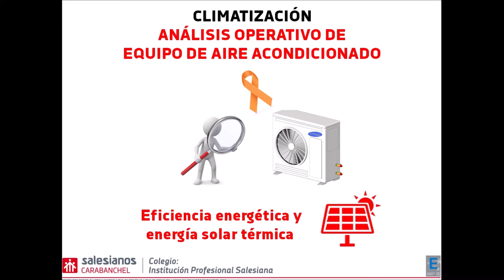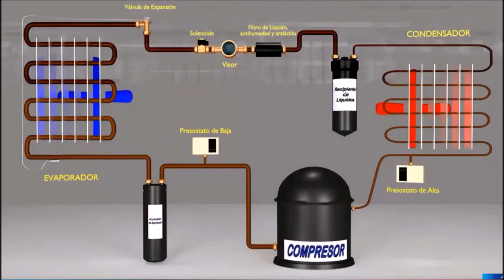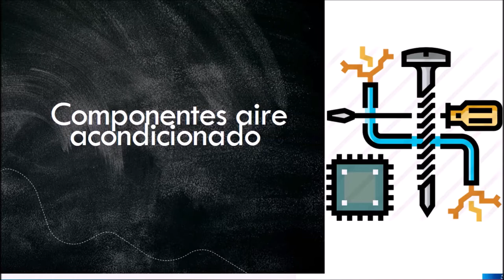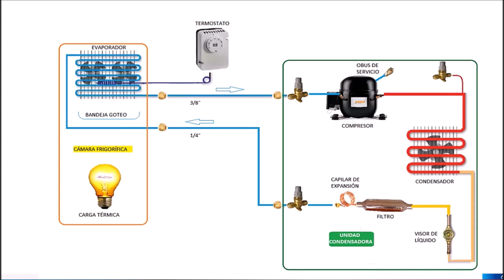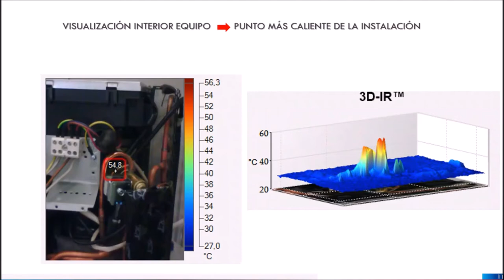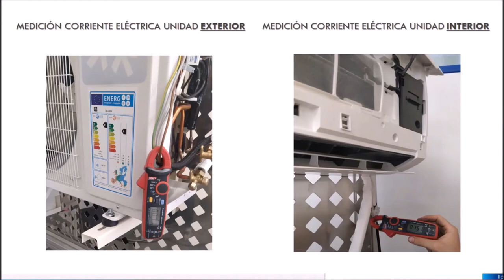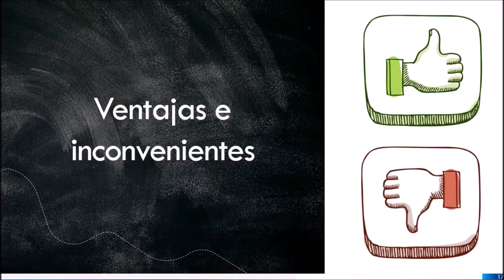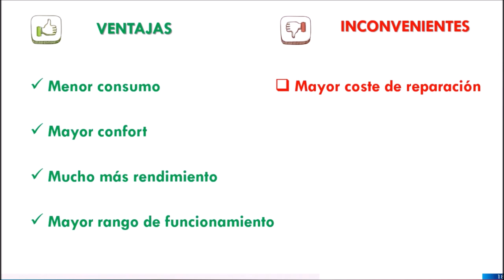Análisis operativo de equipo de aire acondicionado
Georgiana Tivlica y David Sánchez, construyen y comparten con nosotros un muy interesante análisis del comportamiento térmico y eléctrico de un equipo de aire acondicionado/bomba de calor. Primeramente explican a modo de recordatorio los principios termodinámicos de funcionamiento de cualquier sistema reversible como el objeto de estudio. Seguidamente pormenorizan sobre los componentes que el equipo incorpora así como las herramientas técnicas empleadas habitualmente por el profesional de climatización. El núcleo central del trabajo se fundamenta en el análisis termográfico mediante el uso de una cámara térmica y de consumos eléctricos mediante una pinza amperimétrica. Y finalmente se desglosan ventanas e inconvenientes de estas máquinas frente a otras soluciones empleadas habitualmente para dar confort a una estancia. Agradecemos de forma sincera el esfuerzo realizado por ambos y confiamos que os pueda ser de utilidad a todos vosotros para futuros proyectos. Un abrazo. @FP Eficiencia energética y energía solar térmica